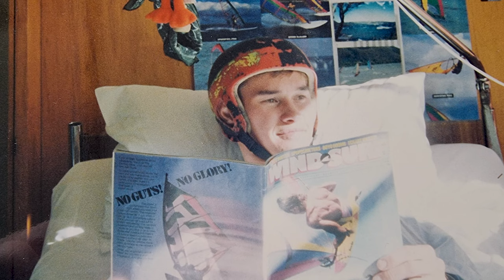The KFL Story - Kajavala Forestry Limited, Kawerau New Zealand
Where business and humanity merge.
A place where the workers come first and excellent work become inevitable.

Imagine a situation where the workers and teams have everything they need and pretty much everything they want. Workers at front of mind.
What do you think the work is like?
And so, what do you think the customer experience is like?
This simple approach is how we serve the people, the community and our forest logistics customers.

HISTORY
In 1970 Tapio Kajavala planted trees, an honest yet humble job. Weekends he shot deer to sell. His wife was a night shift nurse. Together they put enough money aside to start KFL in Kawerau in 1972. A small, hardworking forest harvesting business.

1996 saw KFL experiment with, then, cutting-edge computer systems to maximise returns to the forest owner. These systems were best based in Log Yards rather than in forests. The positive results saw KFL shift from forest harvesting to Log Yard management and log logistics.